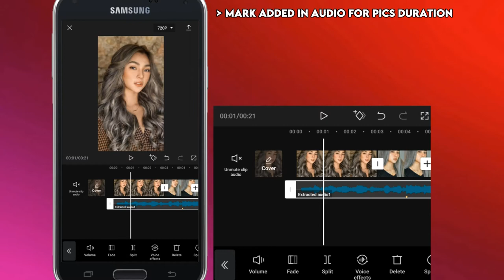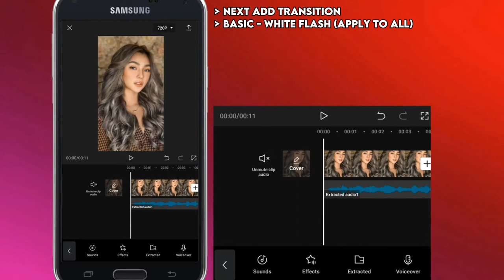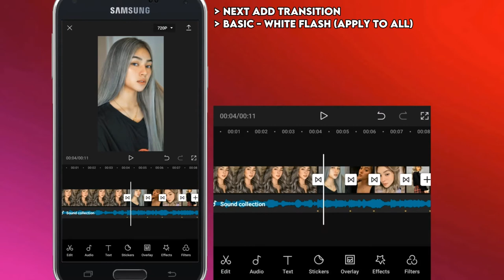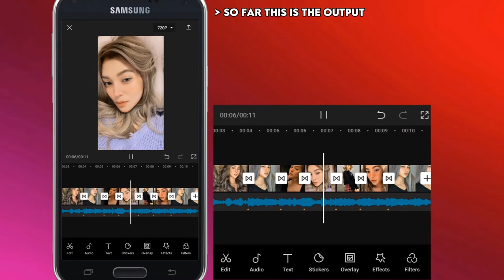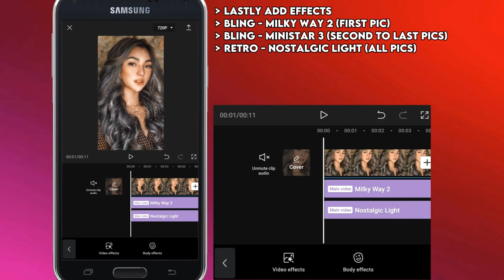BUBBLY PHOTO TRANSITION USING CAPCUT | PART 30 | TIKTOK TREND | CAPCUT TUTORIAL | CP TUTORIALS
TITLE: BUBBLY PHOTO TRANSITION USING CAPCUT | TIKTOK TREND | CAPCUT TUTORIAL | CP TUTORIALS

CP TUTORIALS